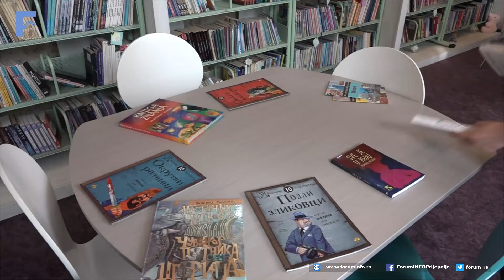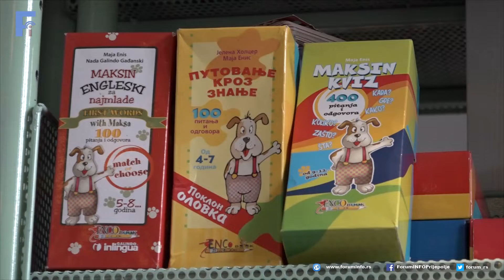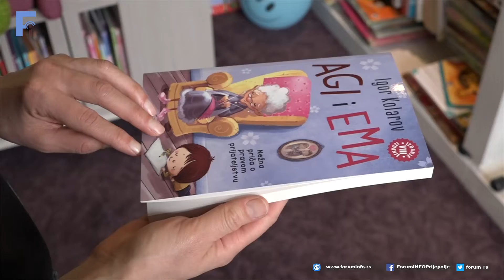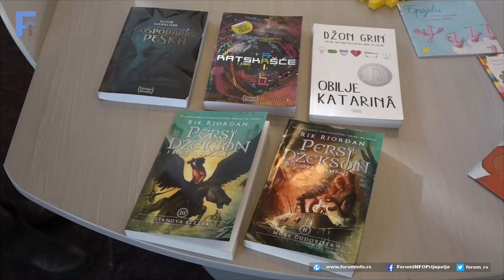Biblioteka - preporuke za zimski raspust